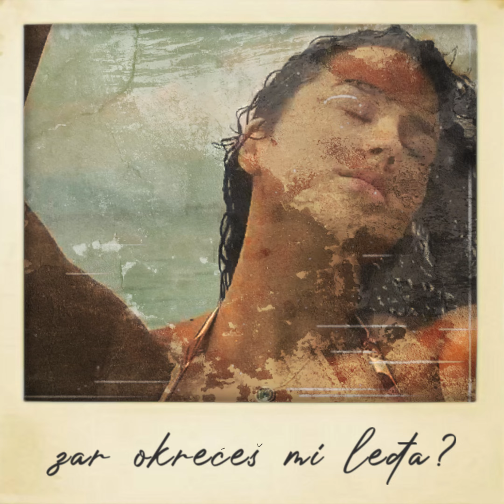Julija - La Fin [Official Lyric Video]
Official Lyric Video for the track "La Fin".

Lyrics:

Et si c’était l’amour, pourquoi est ce la fin?

Fin de l’amour, fin de l’amour
Dis moi pourquoi c’est la fin de nous
Fin d’amour, Fin d’amour
Aimer pour toujours

Nestvarno je, boli samo prvi put - zadnji put
Kraj ljubavi kràj moje ljubavi - to si ti

Porumene ti obrazi, u stomaku leptiri
Al' sad više nismo mi, nismo kvit
Naša ljubav prolazi, odlazi
Čujem bolje dolazi, dolazi
To me zaboli, zaboli,
Zavoli, zavoli, još jednom me zavoli

Aimer pour toujours

Siđi dole s neba, realnost ugrizla je s preda
A sada gledam tvoja leđa, zar okrećeš mi leđa?

Magija čini svoja dela, al' leptir u stomaku više nije tu
Deja vu, tu me manques mon amour
Aimer c’est la canicule, promets moi que c’est toujours- l’amour
Même si ce n’est pas de vrai amour
Zavoli, još jednom me zavoli

Aimer pour toujours

Nestvarno je, boli samo prvi put
C’est la fin de nous, pour toujours
Dis moi que tu m’aimes même sans amour
C’est la fin de l’amour, fin de l’amour, fin de nous
Prica o nama je histoire d’amour - Tristan et Iseut